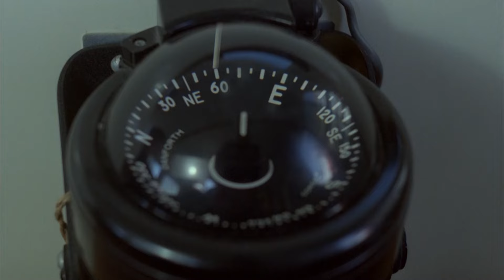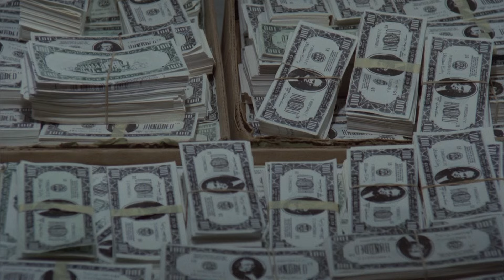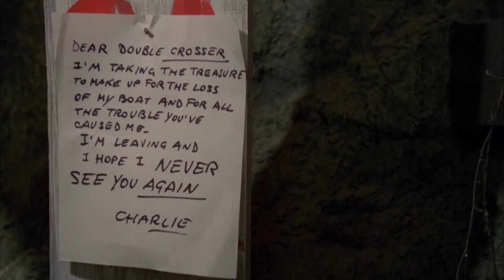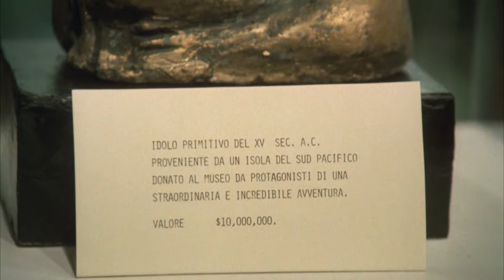Salut l'ami, adieu le trésor | Comédie | Aventure | HD | Film complet en français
Réalisateur: Sergio Corbucci
Scénario: Mario Amendola, Sergio Corbucci
Acteurs: Terence Hill, Bud Spencer, John Fujioka
(1981)

Sur une petite île du Pacifique, Alan et Charlie tentent de trouver un trésor de guerre laissé par l'armée japonaise pendant la Seconde Guerre mondiale.